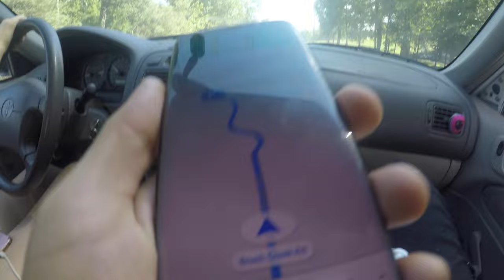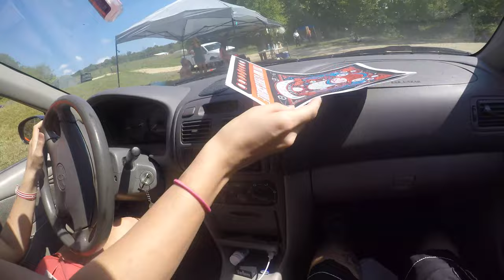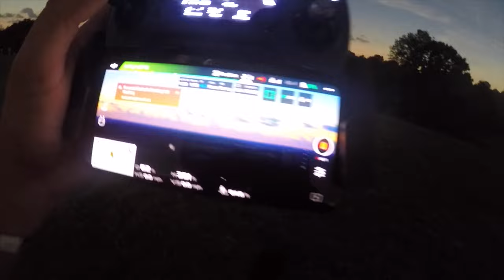The Darkening Of The Sun Full Solar Eclipse MUST SEE!!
We caught wind of a Full Solar Eclipse Festival called The Darkening of The Sun coming up in our home town. We found us a babysitter and went to witness this once in a life time event happening in St Clair Missouri, Just down the road from where we grew up! The weather was hot and humid the people were losing their minds and someone left in an ambulance. But over all, it was an amazing time and a great place to see the Full Solar Eclipse. Word is that another full solar eclipse will happen again near Cape G Missouri in another 7 Years. Hope we get to see the darkening of the sun twice in our life time!  Come and watch The Full Solar Eclipse 2017 first hand!

Love Life And Luxury, L3, Travel Vlog, The Ryan Harris Vlog, The Ryan Harris Dot Com, Ryan Harris, Funny Vlogs, Love, Life, Luxury, Vlogger, Vlog, The Darkening Of The Sun    Full Solar Eclipse MUST SEE!!, Best Vlog Ever, Full Solar eclipse , Solar Eclipse, The Darkening Of The Sun Music Festival,The Darkening Of The Sun Music Festival

Watch L3 On Other Video Sites!

Our Channel